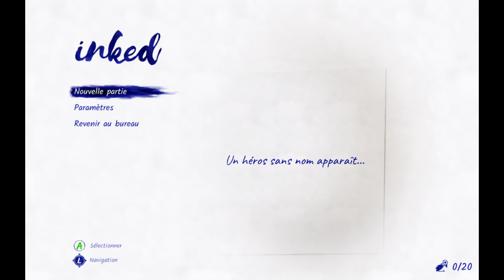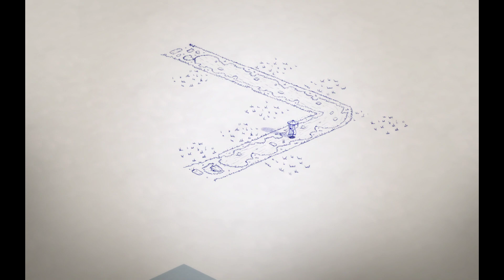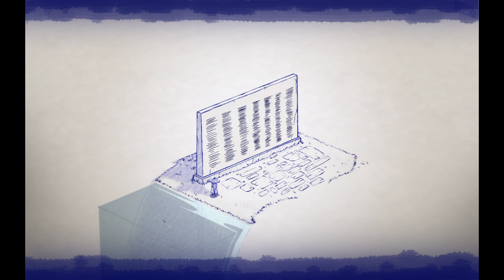Inked épisode 1/ énigme de fou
salut mes petits poneys !

Bienvenue sur un nouveau let's play plein de fails et autres vannes complétement pourries ….